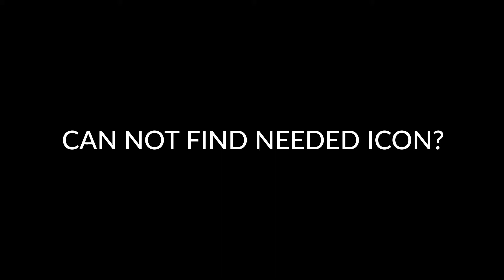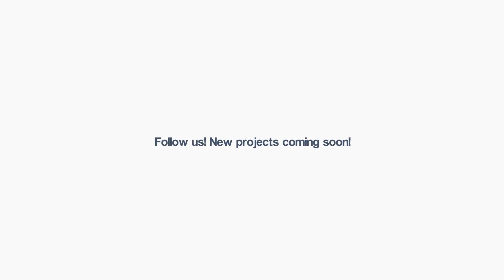Glossy Social Icons Pack | After Effects Template 18285364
Hi, Guys! HighWay motion glads to present our new useful project:�Glossy social icons pack! It contains�... (elements)